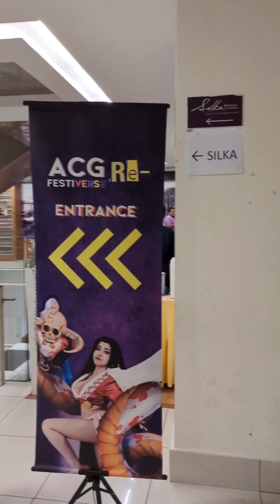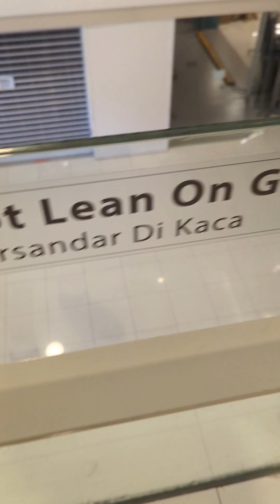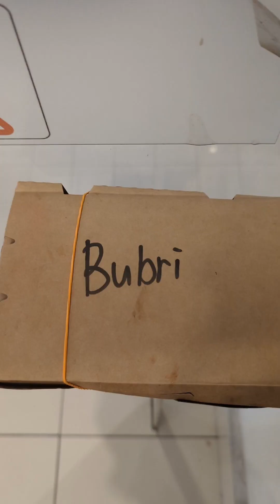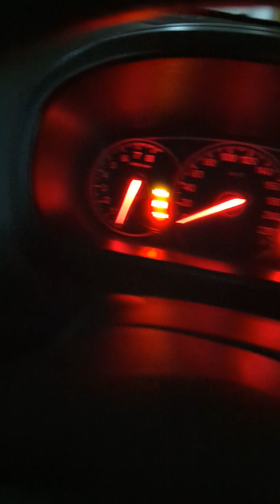ACG Festiverse 2023 (Cheras Sentral) Vlog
I'm not a vlogger but I was feeling bored and lonely that day so why not. maybe some people are curious to know what it's like to go to a cosplay event alone.